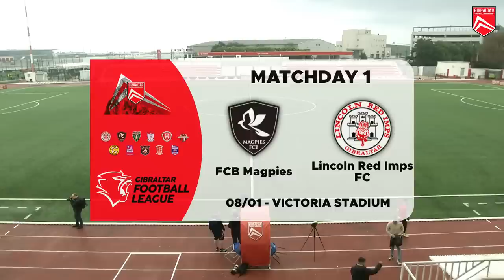FCB Magpies v Lincoln Red Imps FC | W1 Championship Group | Gibraltar Football League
Match corresponding to the first week of Gibraltar Football League Championship Group between FCB Magpies and Lincoln Red Imps FC

Follow us and don't miss anything!